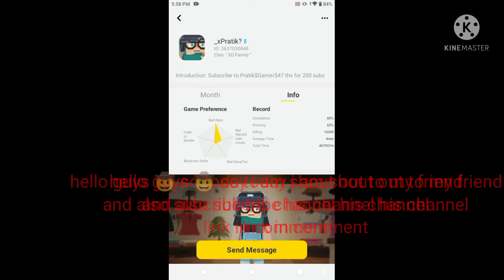MY FIRST SHOUT UP TO MY FIREND PARTICK READ DESCRIPTION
so he have total 226 subs and 30 videos and sub his channel this is his channel

and ya sub my also for u can remember this 🍪